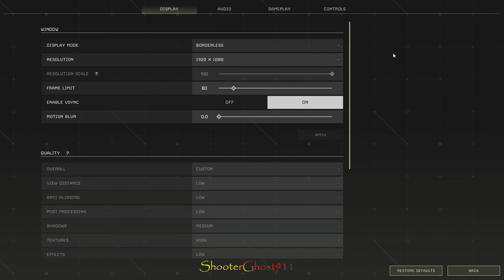EMBARQUEMENT IMMEDIAT ! SANS EAU NO WATER ? SEMAINE 2 - ICARUS WEEK END DU 11 AU 12 SEPT 2021 EP 01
ICARUS GAMEPLAY FR